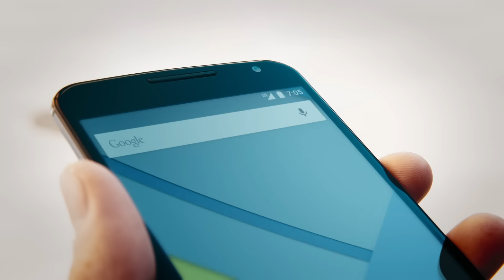Google アプリ：「気になる疑問」篇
きいてみよう。Google アプリ
「いちごのカロリー？」「マルチーズの性格は？」「月は何歳？」など、ふとした疑問が浮かんだら、すぐ Google アプリで音声検索してみよう。

Androidをお使いの方は「OK Google」と話しかけると、手を使わなくても声だけで音声検索を始められます。ぜひ一度お試しください。

[iPhoneをお持ちの方へ]
Google アプリをダウンロード

Google アプリで何ができるのか、もっと知りたい